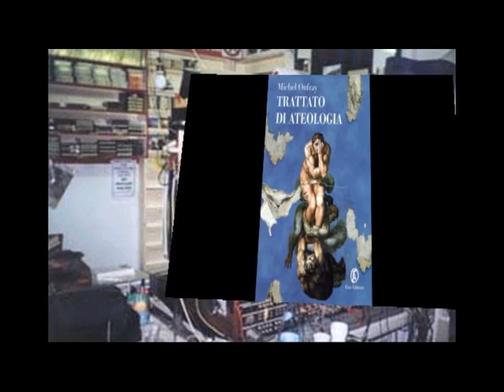Ascoltare un testo con lo stomaco. NERA NOTTE [525A]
Trattato di ateologia di Michel Onfray; [03:18 a 66:00"] Ascoltare un testo con lo stomaco vivendo situazioni di angoscia per dispiegare la parte più profonda della persona; LA MADRE DELLA VITA: NERA NOTTE! ; [58:24] Nera Notte nella teogonia di Esiodo; [1:01:00] Dispiegare le proprie emozioni significa entrare in comunicazione empatica con il Mondo; [1:06:00] Qualche istante di musica; [1:07:00] Telefonata di Ivano.

Continua in:
20061221S Selezione soggettiva della percezione